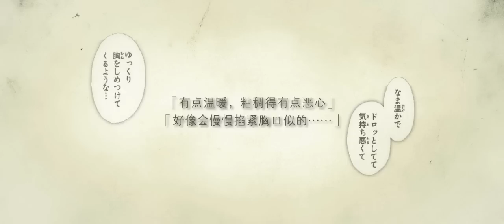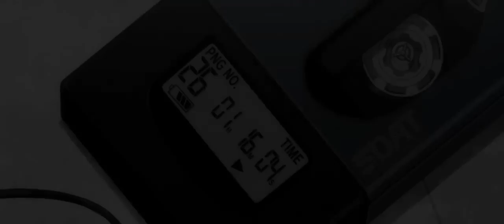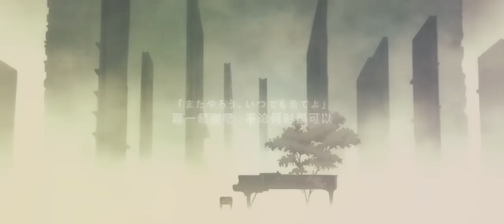EVA][三代薰嗣]樱花流